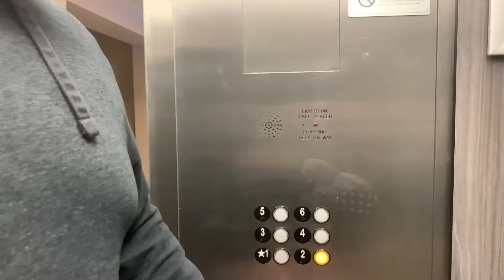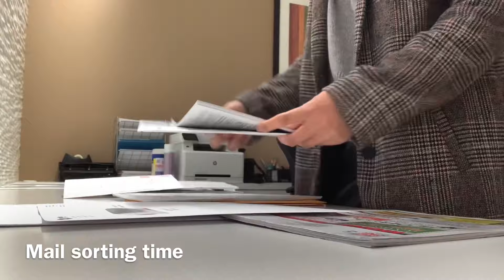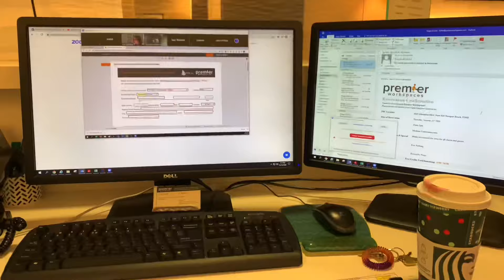Day in the life of an Admin Assistant in California | That’s So KT